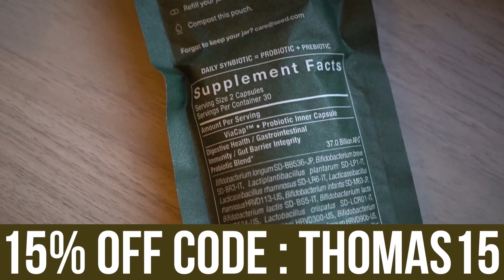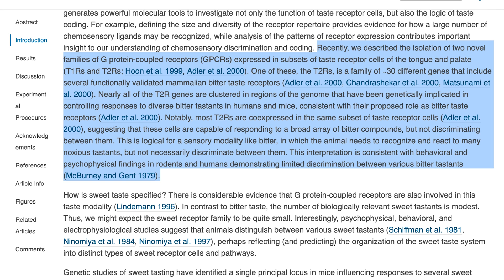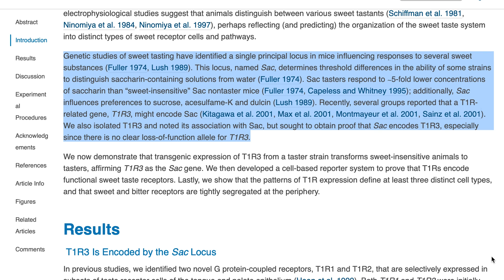You Won’t Eat SUGAR After Seeing This (the real cause of sugar addiction)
Research is indicating that sugar addiction is NOT just a result of our taste receptors wanting something sweet... it actually stems from our brain!

References

Timestamps ⏱

0:00 - Intro - Sugar Addiction
0:56 - Try SEED's Daily Synbiotic - Use Code 'THOMAS15' for 15% Off
1:50 - Sweetness, Taste Receptors & the Brain
4:00 - Sweet Cravings & Psychology